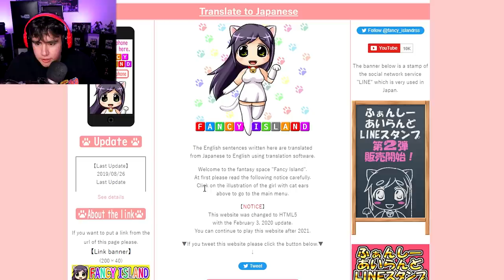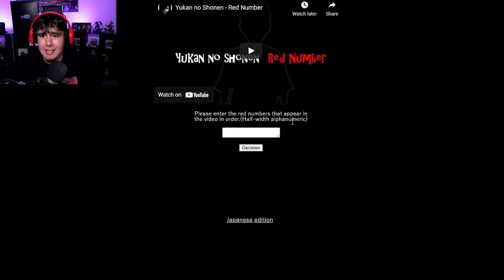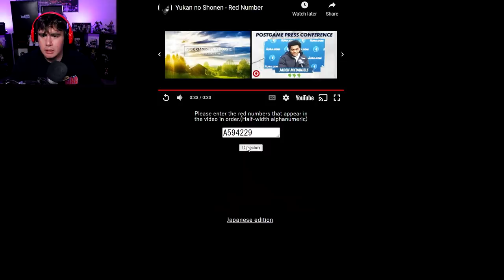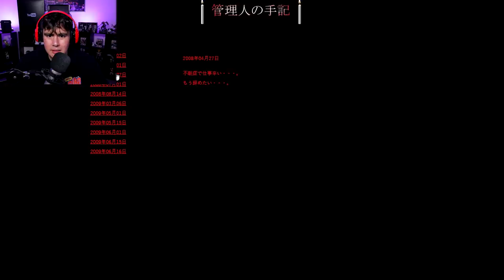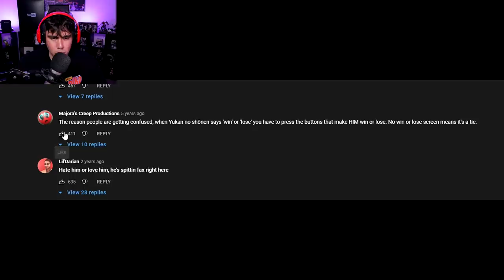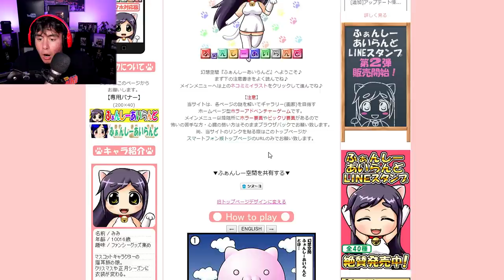lomando.com is one of the top 2 scariest websites ive seen (and it aint 2)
If you go on lomando.com and try to go farther than i did..i salute you, soldier